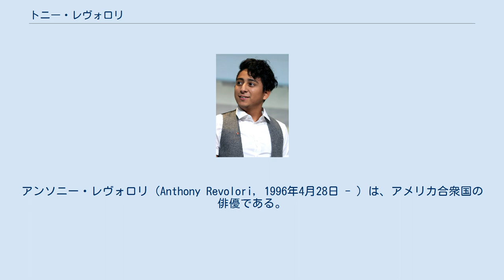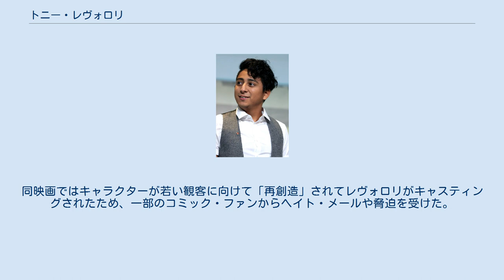トニー・レヴォロリ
アンソニー・レヴォロリ（Anthony Revolori, 1996年4月28日 - ）は、アメリカ合衆国の俳優である。
『グランド・ブダペスト・ホテル』（2014年）のゼロ・ムスタファ、『スパイダーマン:ホームカミング』（2017年）のフラッシュ・トンプソンなどを演じている。
 カリフォルニア州アナハイムで生まれ育つ。
両親はグアテマラのフティアパ出身である。
父親もグアテマラで俳優をしていた 。
また兄弟のマリオ・レヴォロリも俳優である。
初期は出生時の姓のクイニョネス（Quiñonez）を使っていたが、後に父方の祖母と同じレヴォロリを選択した。
 2歳のときに子役としてのキャリアが始まり、ベビーフードのコマーシャルに出演した。
初めての重要な役柄はウェス・アンダーソンのコメディ映画『グランド・ブダペスト・ホテル』の若年期のゼロ・ムスタファであった。
2014年、彼はインディーワイアにより「20歳未満の最高の俳優」の1人に選ばれた。
2017年、彼はマーベル・シネマティック・ユニバースのスーパーヒーロー映画『スパイダーマン:ホームカミング』でフラッシュ・トンプソンを演じた。
同映画ではキャラクターが若い観客に向けて「再創造」されてレヴォロリがキャスティングされたため、一部のコミック・ファンからヘイト・メールや脅迫を受けた。
2018年にはハンナ・フィデルのコメディ映画『The Long Dumb Road』に出演した。